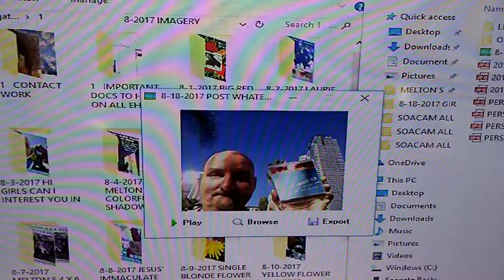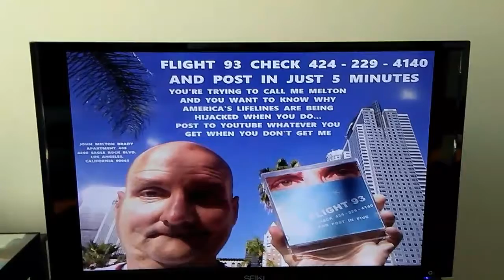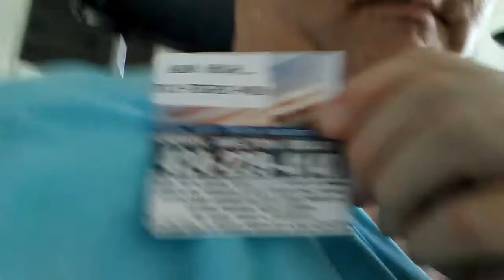FLIGHT 93 CHECK AND POST IN 5